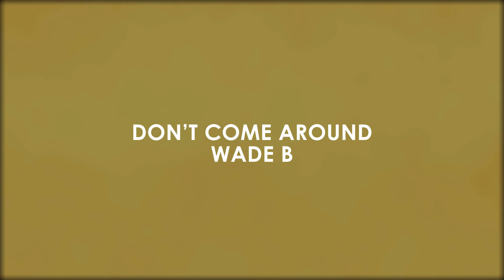Wade B - Don't Come Around (animated video)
Don't Come Around is now available everywhere you can stream or purchase music.

Produced by - Jawad Mills @iconrecordingstudiollc